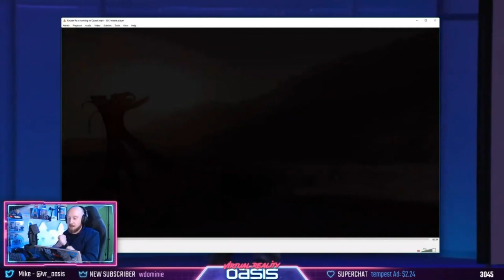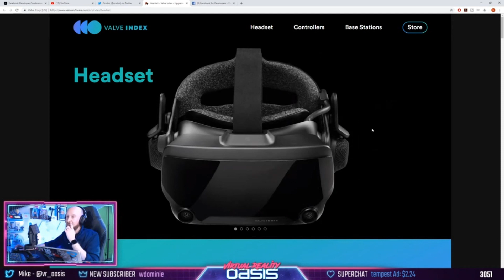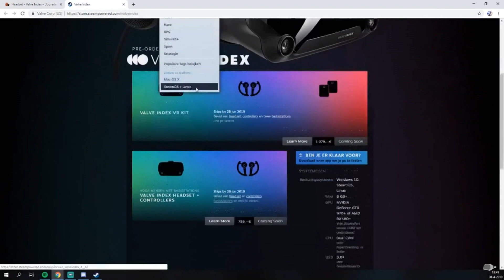Savage Valve Index Reveal Live Streamed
The Valve Index reveal catches Mike "Virtual Reality Oasis" and Nathie by surprise during their F8 Keynote live streams for the Quest and Rift-S release.